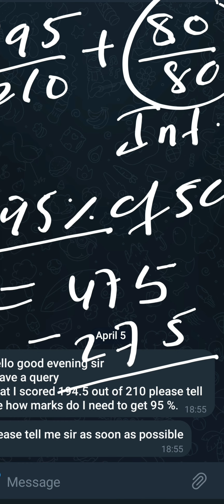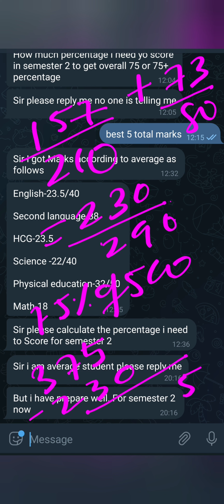Check required marks in semester 2 for your Target percentage | icse Semester-2 marks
64 % in Semester-1 can easily score 80% in final results | Check how | live chat
kisa Mathematics paper for semester2 Exam | icse class 10 Mathematics
icse class 10 | Maths blue print for Semester-2 Exam
icse class 10 physics | MCQs and Numericals for semester-2

I'm on Instagram as @onlineeducationbyt. Install the app to follow my photos and videos.

Icse 2022
Cisce latest news
Icse news
online classes
Icse class 10
Icse Semester-1

icse semester 1 exam
icse class 10 semester 1 sample papers
icse class 10 reduced syllabus,
icse semester 1 exam for 40 marks,
How many marks paper for semester1 ,icse class 10
marks for semester 1 exam
semester 1 sample papers
icse class 10,
isc sample papers for semester 1,
ICSE Class 10 Hindi Language MCQs | icse semester 1 exam 2022

ICSE DATESHEET
ISC DATESHEET